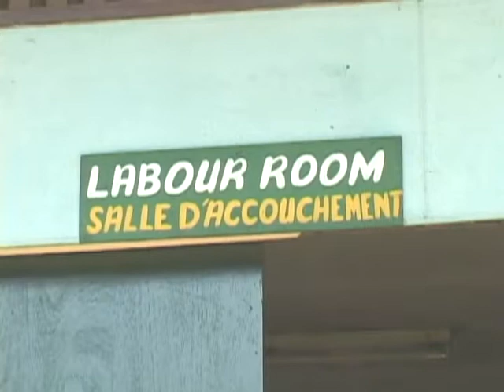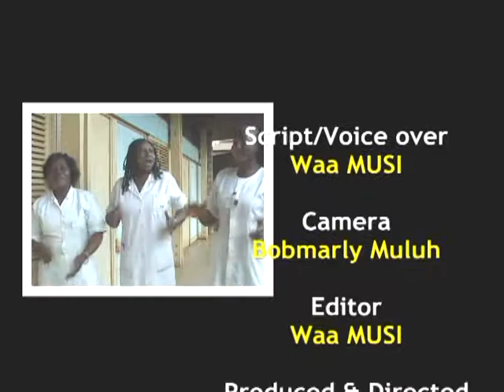Breast Milk Documentary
A Musinash Production